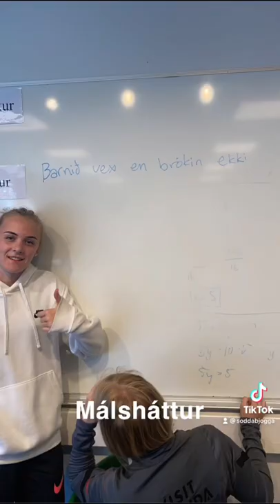1 June 2022